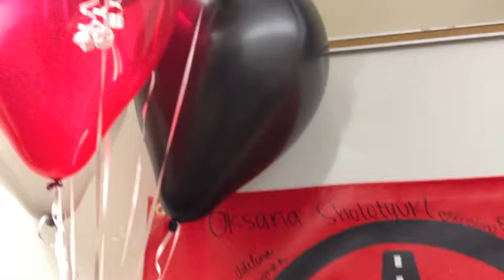Chiawana High School wins $25,000 grant